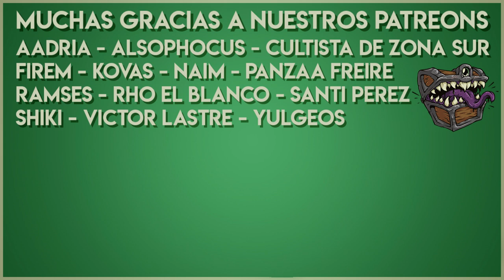Resumen del Stream #45 Consejos para DMs 🧙🏻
✔️00:15 Qué recomiendas para los casos en que los jugadores no son muy versados?
✔️02:52 En el supuesto que estuvieras armando una partida para desconocidos, qué cosas les preguntarías o tendrías en cuenta para modificar la partida en favor de todos?
✔️03:53 Qué consejos me darías para una partida de D&D orientada al terror? Es una buena idea separar la party para que se sientan más vulnerables?
✔️05:47 Cómo puedo hacer para que el final de una historia sea épica?
✔️07:44 Cuál dirías que es tu punto más débil y cuál te gustaría mejorar?
✔️09:27 Qué momentos o qué tiempos se puede tomar una pausa entre personajes para interacción social sin estar en mucho peligro?
✔️10:34 Cómo puedo hacer que los jugadores se concentren en lo que está sucediendo si no están presentes físicamente?
✔️11:30 Algún consejo sobre cómo armar NPCs y cómo recordar sus voces?
✔️12:57 Algún consejo para las campañas con muchos jugadores?
✔️14:35 Para tí cuál es la experiencia o cosa más tóxica que puede pasar dentro de una mesa?

Nueva intro musical por Max Kruspe!